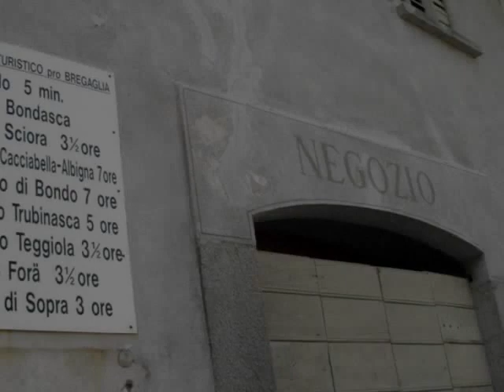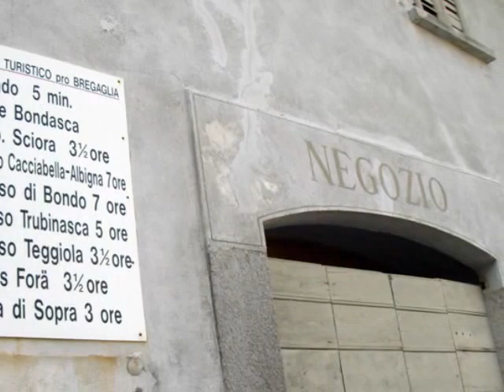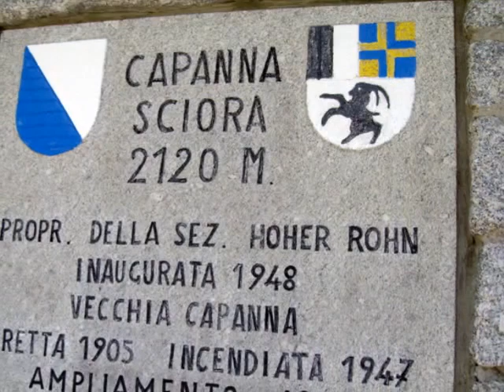VALBREGAGLIA - CAPANNA SCIORA - IL VIALE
Escursione da Promontogno alla Capanna Sciora